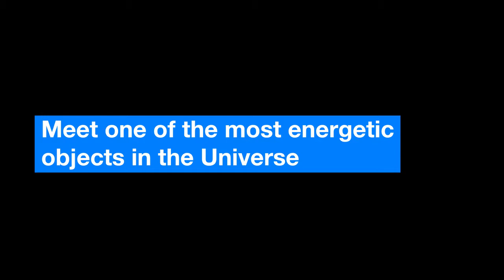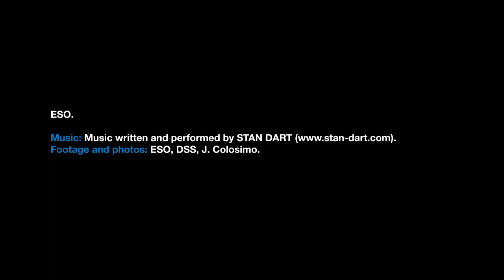ESOcast 115 Light: Γαλαξίας M77, ένα από τα πιό ενεργητικά αντικείμενα στο Σύμπαν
Credit:
ESO.

Directed by: Nico Bartmann.
Editing: Nico Bartmann.
Web and technical support: Mathias André and Raquel Yumi Shida.
Written by: Lauren Fuge and Izumi Hansen.
Footage and photos: ESO, Digitized Sky Survey 2 and J. Colosimo.
Executive producer: Lars Lindberg Christensen.